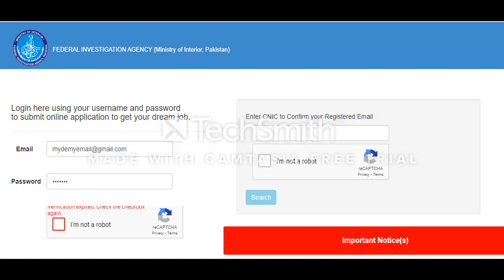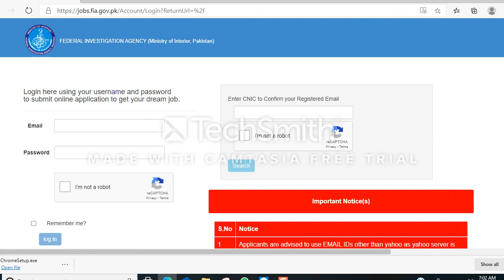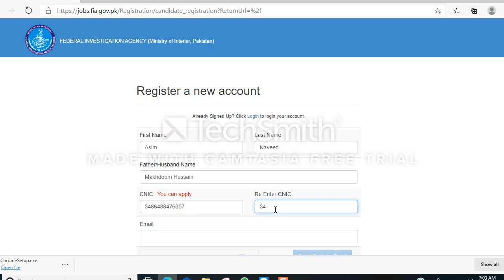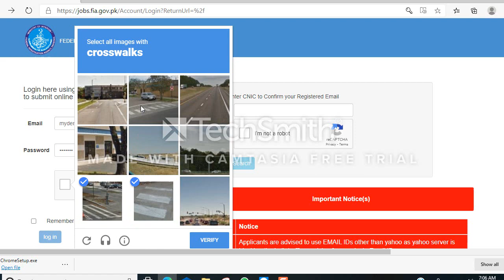how to apply FIA jobs 2021 online in Pakistan ||Website loading Issue Solution in Urdu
How to apply in FIA complete online process of registration.
Solution of Website down and crashed.
Use the Microsoft Edge